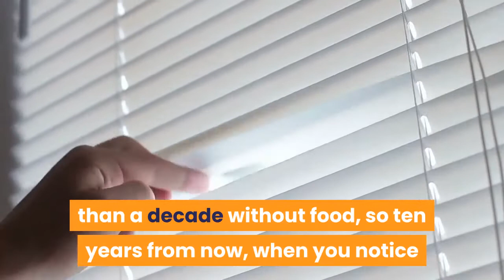The Immortal Salamanders That People Mistook For Dragons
In 1689, Johann Weikhard von Valvasor went to press with astonishing news: he'd found baby dragons in Slovenia.

The head-turning claim was published in his book The Glory of the Duchy of Carniola, an encyclopedic anthology of information pertaining to what's now Slovenia. In it, he described tales told by locals of the undeveloped offspring of subterranean dragons that would wash up through the caves after a heavy rain. Skeptical, he asked a villager to bring him one, and received a creature "Barely a span long, akin to a lizard, in short, a worm and vermin of which there are many hereabouts."